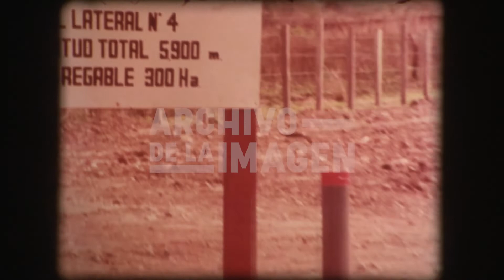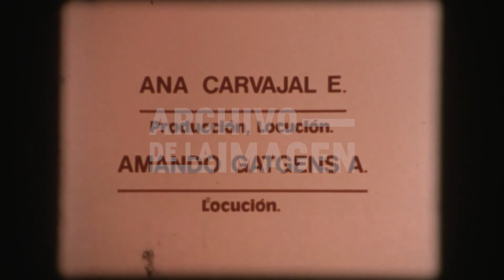El agua que da vida (1981) SERIE: HN - Archivo de la Imagen del Centro de Cine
El agua que da vida
Colección Producción Estatal (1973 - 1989)
Serie: Hombre nuevo #038

Especificaciones técnicas
Tipo de obra: Película documental
País de producción: Costa Rica
Fecha de producción: 1981
Extensión: 36 min 14 seg
Tipo de soporte: Acetato
Formato: 16mm
Color: Color
Narración en español

Sinopsis: Este documental muestra el desarrollo y las obras del Proyecto de Riego Arenal Tempisque, uno de los proyectos más importantes en la historia agraria del país. Además, aclara la confusión entre crisis energética y crisis de los combustibles, buscando soluciones a la dependencia del petróleo.

Roles
Dirección, guion y edición: Juan Bautista Castro Elizondo
Fotografía e iluminación: Olger Mora V.
Sonido, mezcla de sonido y edición: Heinner Parrales Jiménez
Locución: Amando Gatgens
Locución y producción: Ana Isabel Carvajal Elizondo
Corte de negativos: Damaris Zúñiga Patiño
Escenografía: Luis Carballo T.
Participación: Hilda Solís Zamora, como profesora.
Alumnos del Liceo de Cañas: Ana Medrano, Aracelly Murillo, Delia Varela, Elizabeth Bastos, Maritza Estupiñan, Marta Rojas, Sandra Porras, Xiomara Araya, Helmuth Villareal, Julio Campos
Director del Servicio Nacional de Electricidad: Ing. Fernando Rojas B.
Producción ejecutiva: Centro Costarricense de Producción Cinematográfica - Carlos Freer Valle

Agradecemos al Servicio Nacional de Electricidad su aporte para la realización de esta película.